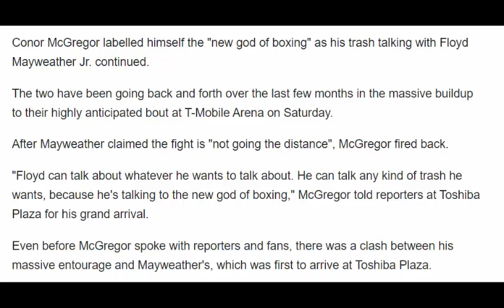McGregor calls himself the 'new god of boxing'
McGregor calls himself the 'new god of boxing'McGregor calls himself the 'new god of boxing'McGregor calls himself the 'new god of boxing'